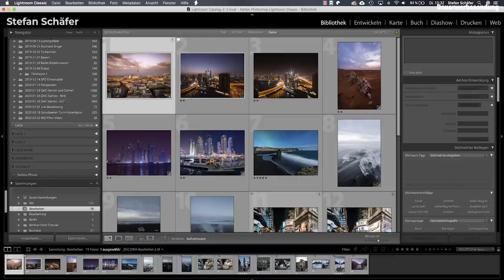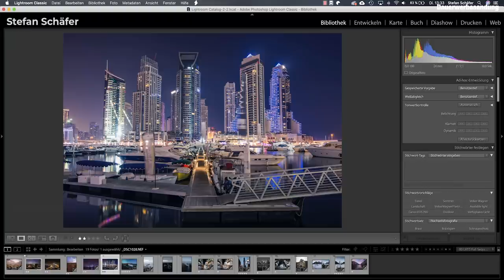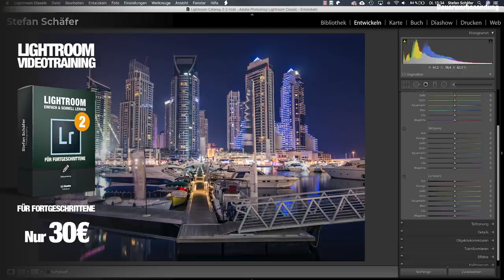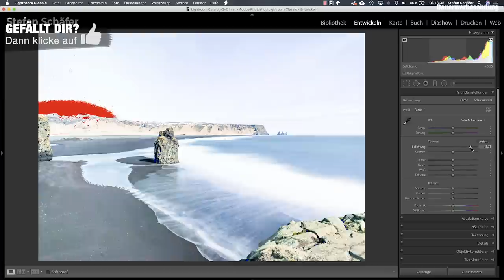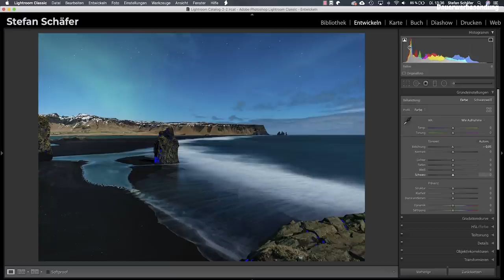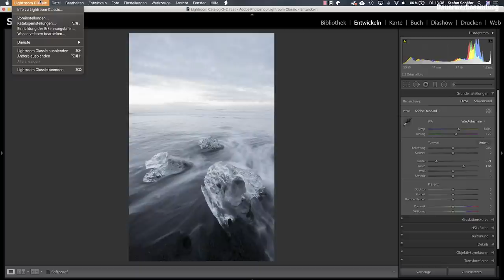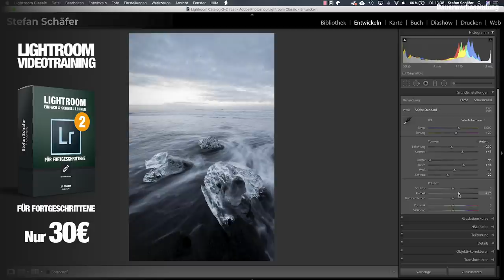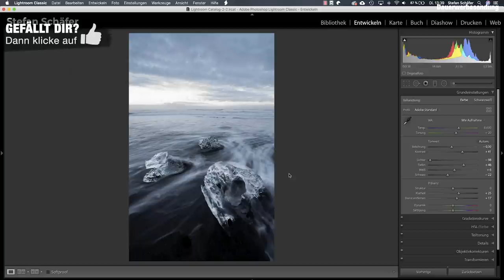4 LIGHTROOM TRICKS für deinen optimalen Workflow!